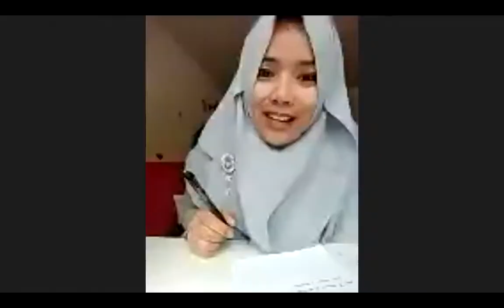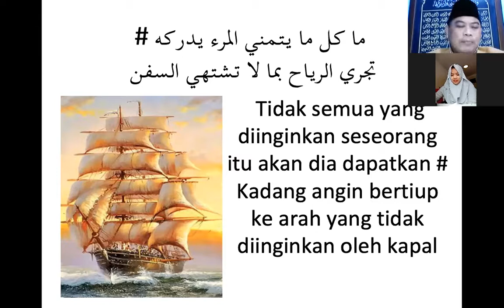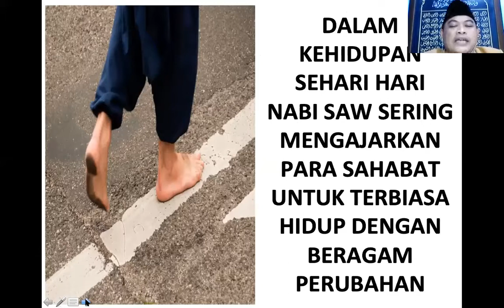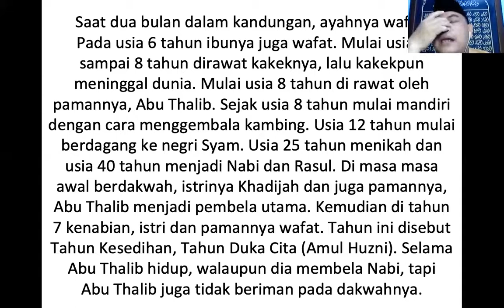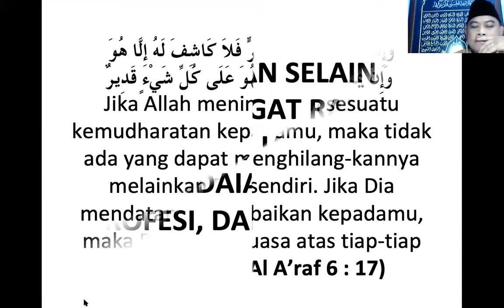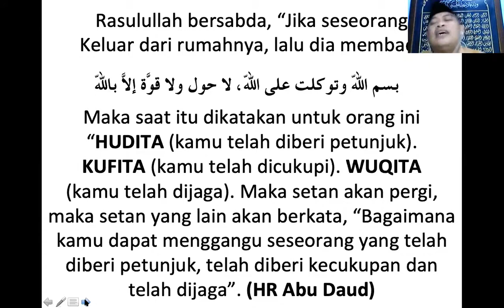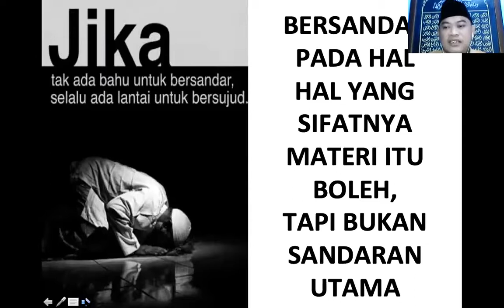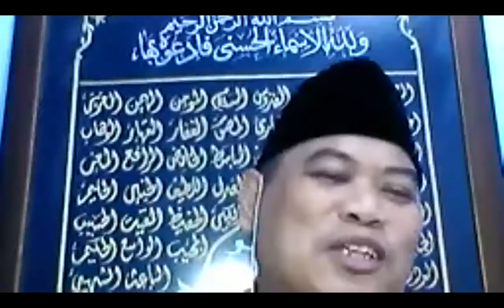Bosan online, terus gimana dong? - Ust. Syahroni Mardani, Lc di Kalimah (Kajian Muslimah Hannover)